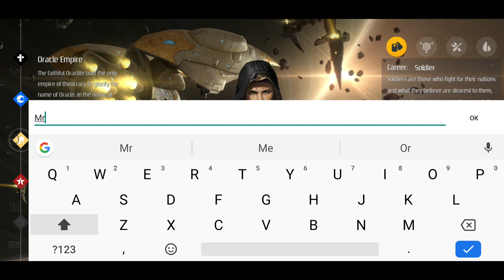Second Galaxy! First Look! Let's Play! (Ep 01)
A new Sci-fi MMO with intense real-time combat and open-world exploration.

[Follow Us]

Second Galaxy presents a vast open sci-fi world combining RPG and SLG elements and consisting of 4,961 galaxies, each filled with all manner of cosmic dust, dark matter, wormholes, space stations, and other celestial bodies and artificial space facilities. In the process of exploring the game, you can command all kinds of space ships and align with like-minded allies to form corporations to amass scarce resources throughout the universe. You can also compete with other players' corporations and engage in dynamic free trade with players across all galaxies. True freedom awaits you in the endless expanse of space!

The hidden secrets of the universe will soon unfold before your eyes – take up the ultimate challenge and conquer this boundless sea of stars.

Beautifully Rendered Cosmic Warfare
Three thousand years into the future, as the civilizations of Earth set out to colonize the universe, a "Second Galaxy" comes into being. Five emerging nations form an intertwining web of allies and enemies, holding each other in check, and sparking conflict that has now evolved into an intergalactic war epic of a truly unprecedented scale.

Explore an Astronomical Universe of Unique Galaxies
Second Galaxy immerses you in a universe with open world elements, simulating 4,961 galaxies, including planets, stars, dark matter, wormholes, black holes, and much more.

Discover a World of Extreme Sci-Fi Technology
With five series of ships across three specification levels, Second Galaxy presents a total of 150 ships for you to unlock by mastering an intricate technology tree. Customize thousands of different weapons, devices, components, and ammunition types to produce your own fleet of deadly Titan-class warships!

Master Star Gates and Make the Universe Your Oyster
Warp through Star Gates to journey beyond time and space. Travel thousands of light-years in an instant using a network of wormholes to open up new space routes and explore unknown civilizations, lost ruins, and strange celestial phenomena.

Embark on a United Journey in a Seamless Sea of Stars
Second Galaxy allows users around the world to interact in an interconnected world where every player shares the same universe. Enter a world where ever-expanding colony wars are fought by players of the five major alliances through cooperation and coordinated attacks.

Build Your Empire via Real-Time Dynamic Trading
Plunder and produce countless materials, raid neutral trading planets, or try your luck on the black market – each choice you make will occur in real-time and each action and transaction has a direct impact on the game’s universal economy. In Second Galaxy, mastery of the art of trade can sometimes be the strongest weapon in your arsenal.

[About Access Permission]

For a better gaming experience, we need to have access Recording and Camera permission, so that you can scan the code, use the in-game voice function. All permission will not be used for any purpose other than in-game function.